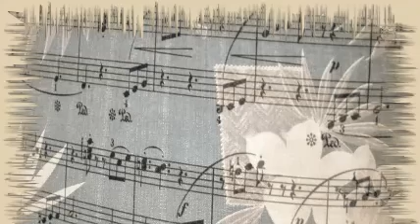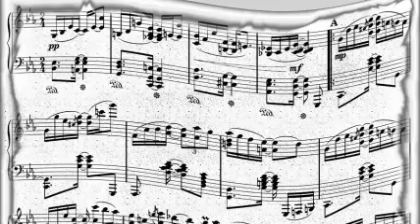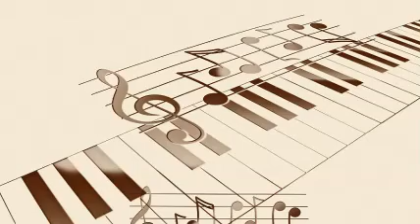Freddy Martin And His Orchestra - I Get The Neck Of The Chicken